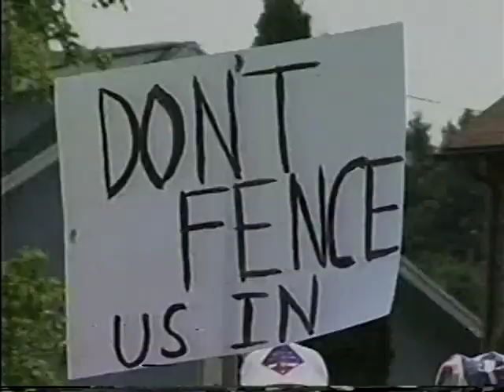1989 Protest in Hillcrest about Interstate 88 81 Connector Project in Binghamton, NY on WBNG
May 1989: Protest in Hillcrest about Interstate 81/88 Connector Project Hurting Businesses (Binghamton, NY area), Timestamps:
0:00 WBNG Channel 12 Action News Theme
0:35 start of story
1:12 Mr. Andre, Chenango Valley High School teacher and basketball coach
1:28 Richard Miller, Assemblyman 123rd District
1:44 Robert Moppert, Broome County Legislator
1:54 Timothy Grippen, Broome County Executive

I am the boy in the light green shirt towards the left at the 52 second mark.